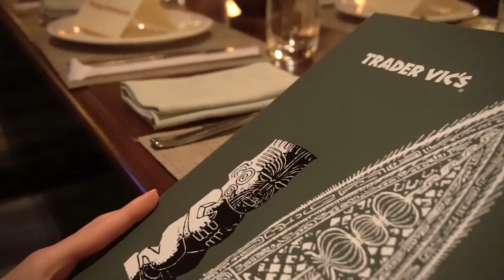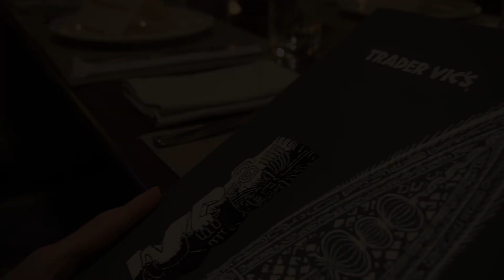Foodies Dinner at Trader Vic's Restaurant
Doha's top FoodBlogger and Influencers at TraderVics Restaurant - the "Home of the OriginalMaiTai" and pioneer of fusion cooking.